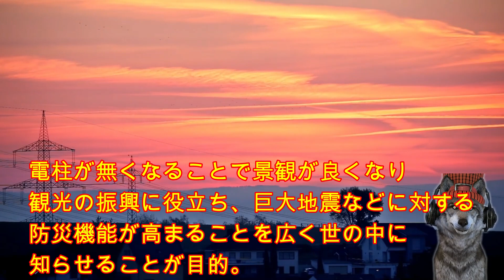11月10日（木）の今日は何の日？